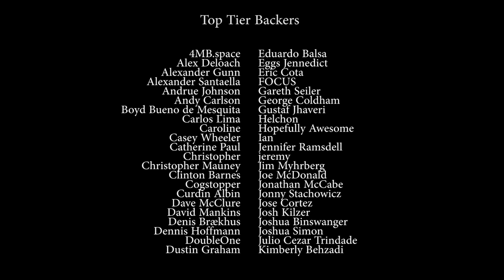Haibane Renmei - The Girl Who Fell to Old Home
The work of Yoshitoshi ABe is at once comforting and haunting, melancholic yet hopeful, and this dichotomy is at the heart of Haibane Renmei - his doujin-turned-anime series about loss, love, and halos. Its angelic exploration of depression is a striking work that still resonates today, and in this video I explore why the girls of Old Home and their harrowing plights have stuck with me in the years since release.

Mild spoilers throughout this video.

Music credits can be found at the end of the video.